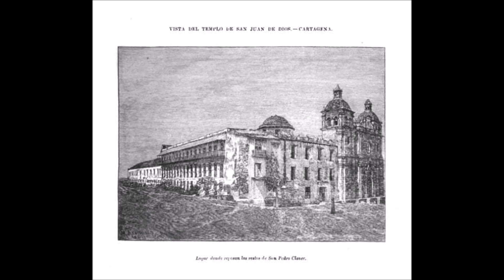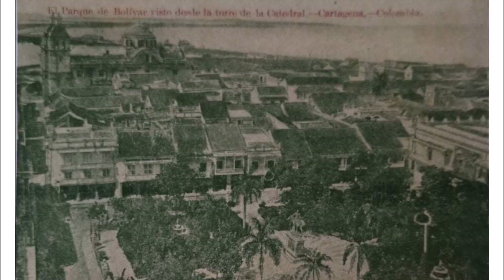EL INSPECTOR # 4 FROM IRENE MARTINEZ Y LOS SONEROS DE GAMEROS SABROSURA BONFANTE